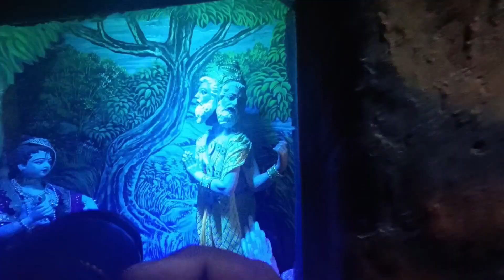MATHURA - VRINDAVAN VLOG ll SAGAR MOHANTY VLOGS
DELHI TO MATHURA - BRUNDABAN